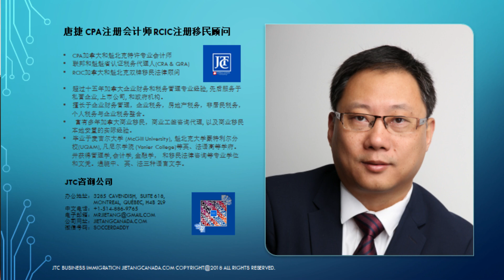RCIC注册移民顾问深度分析PEQ走向2020年政策预测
深度分析PEQ走向2020年政策预测